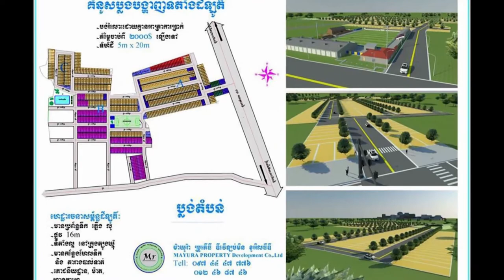គង់ ចាន់រដ្ឋា ប្រកាស​ស្វែង​រក​ទី​កន្លែង​ស្នាក់​នៅ របស់​ក្មេង​កំសត់​ ៣នាក់ ត្រូវ​ម្តាយ​ស្លាប់​ចោល